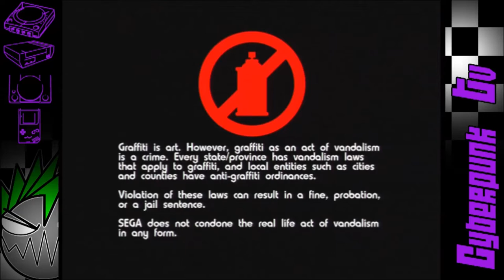CPTV Mosh Pit: Jet Set Radio: Future (With Zach, Kim and Sid)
We yet again, warm the creepy open couch this time playing the barely passable Jet Set Radio multi-player modes.  Its sort of like we are trying to beat each other and not just lost.